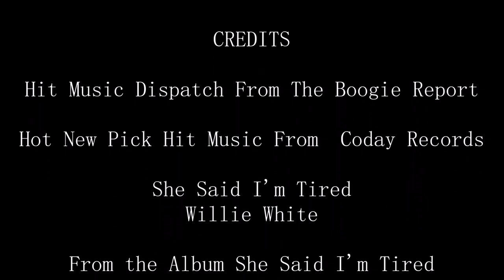Willie White - She Said I'm Tired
Hit Music Dispatch From The Boogie Report
Hot New Pick Hit Music From  Coday Records
She Said I'm Tired
Willie White
From the Album She Said I'm Tired
Date First Available: April 18, 2020
Manufacturer: Willie White
ASIN: B08833WKQ1
Anna Coday
Mason Media Services, 555 Soul Music Plaza, Jackson, MS 39206